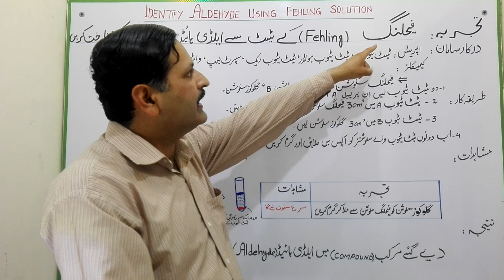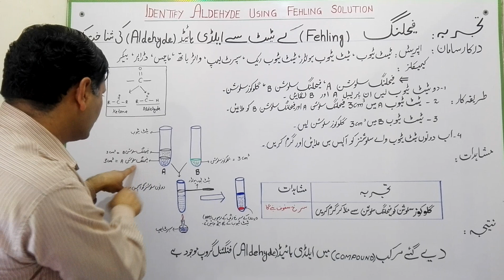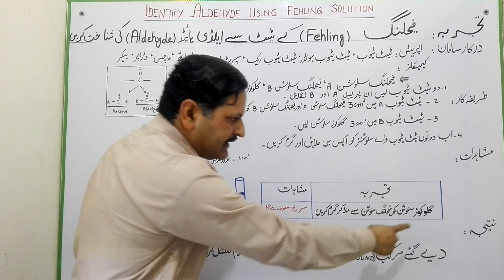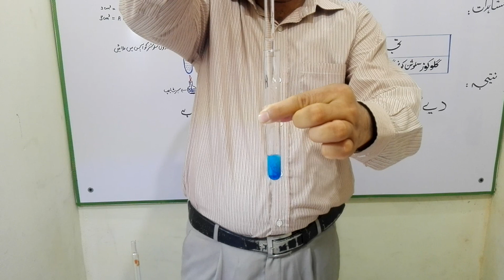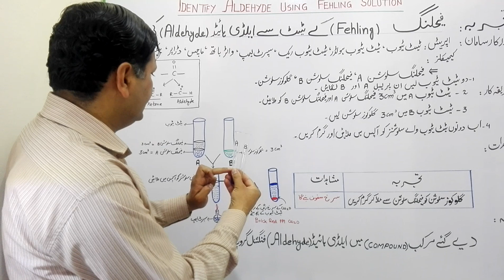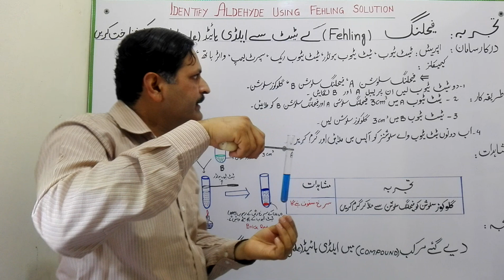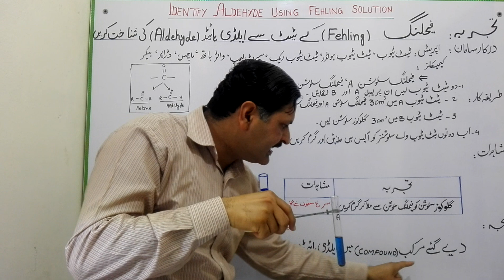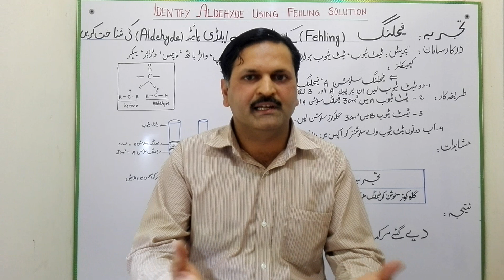Identify Aldehyde by fehling test II Chemistry Practical Class 10th by Muhammad Saleem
chemistry Practical Class 10th by Muhammad Saleem
identification of aldehyde by fehling test